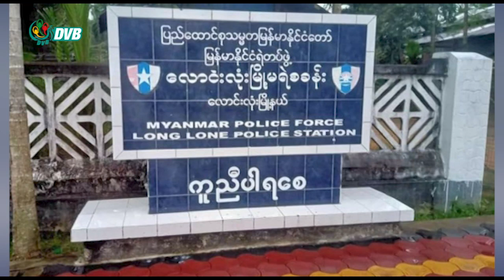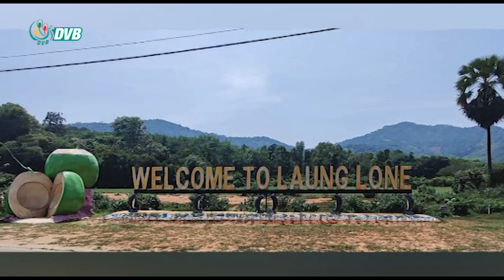DVB Digital ညနေ ၅ နာရီ သတင်း (၃၀ရက် ဩဂုတ် ၂၀၂၂)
- တောင်ဒဂုံနှင့် ကျောက်တန်းတွင် ဗုံးပေါက်၊ ပြည်သူ ၃ ဦး ဒဏ်ရာရ
- မွန်ပြည်သစ်ပါတီ ထိန်းချုပ်နယ်မြေ နဲ့ KNU ထိန်းချုပ်နယ်မြေထဲတွေမှာ စစ်ကောင်စီတပ်တွေ စစ်ရေးလှုပ်ရှားနေ
- လောင်းလုံးတွင် စစ်ကောင်စီတပ် နှစ်ရက်ဆက် တိုက်ခိုက်ခံရ
- မကွေးတိုင်း  ဩဂုတ်လထဲမှာ  နေအိမ်ပေါင်း ၁၃၀၀ ကျော် မီးရှို့ဖျက်ဆီးခံခဲ့ရ